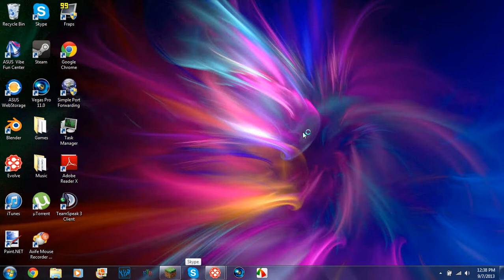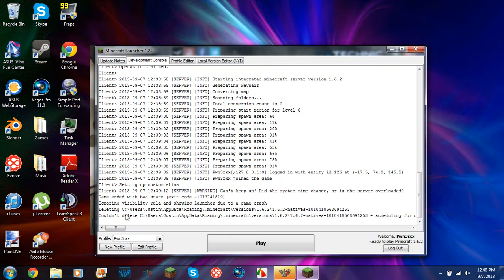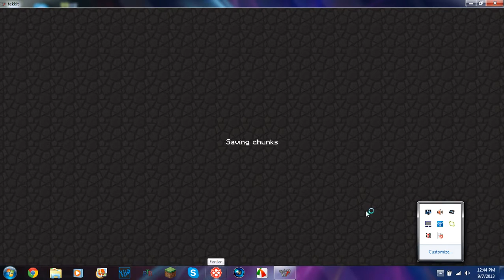Evolve Tutorial on Minecraft Modpacks (Hexxit)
You can play any game with a LAN setting  with anyone anywhere.